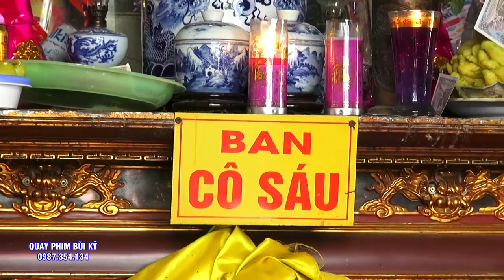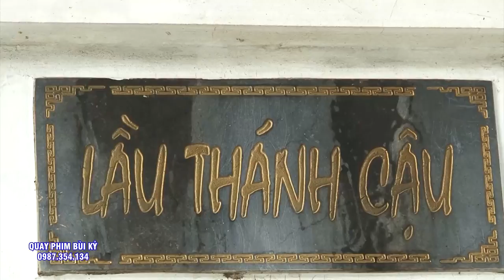Quá Hay. Quá Đặc Sắc Thanh Đồng Trịnh Hương Hầu #3 giá cô tuyệt đẹp.Cô Sau, Cô Chín, Cô Mười